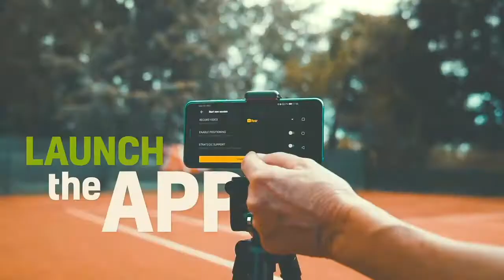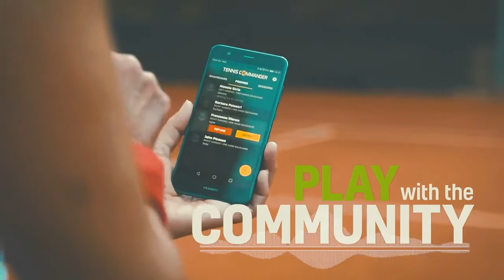Tennis Commander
Do you want to get more from your tennis experience? Introducing Tennis Commander: the innovative wearable app serving as your personal coach!